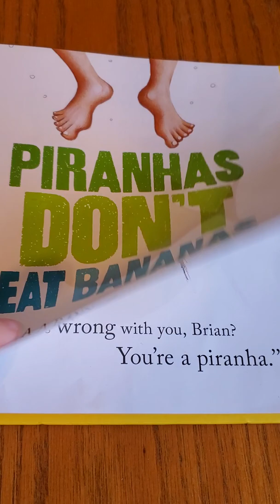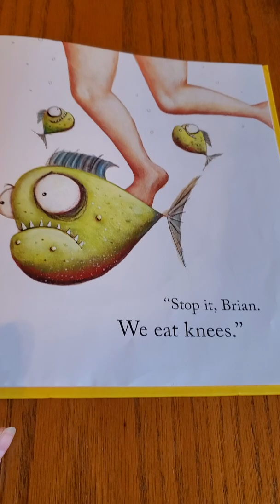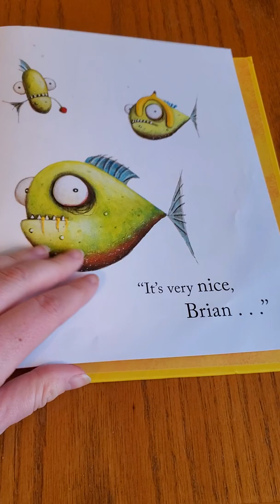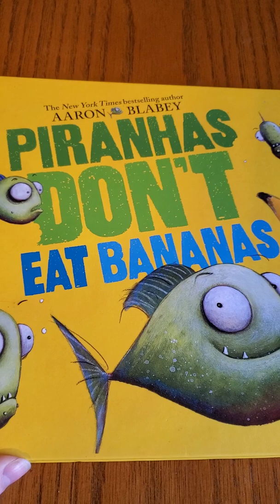Piranhas Don't Eat Bananas by Aaron Blabey Read along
A funny story about Piranhas and fruit told in an interesting voice.